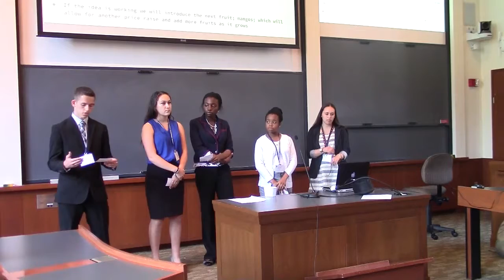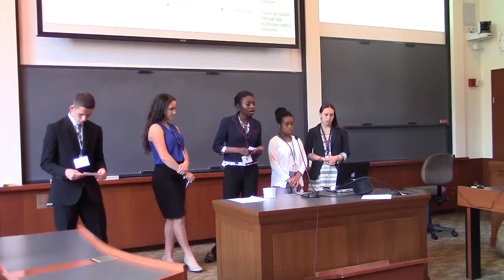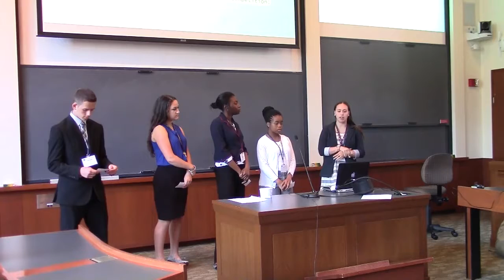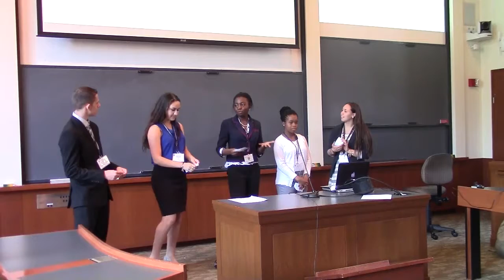Boston1 Bell Yogurt